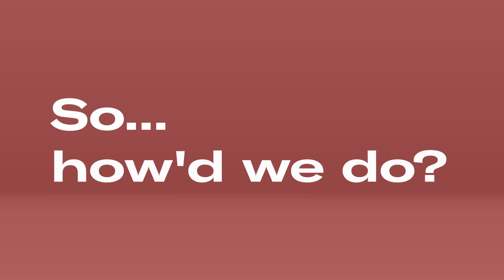What is a blockchain in crypto?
What is blockchain? Blockchain technology is at the heart of cryptocurrencies like Bitcoin, Ethereum, and even Dogecoin, but how does it work?

In 26 seconds we'll attempt to break down this revolutionary technology, and explain what blockchains are, and what role they play for cryptocurrencies.

The statements in this video do not constitute investment advice or any other advice on financial services, financial instruments, financial products, or digital assets. They are intended to provide general information. The statements in this video do not constitute an offer to conclude a contract for the purchase or sale of financial instruments and financial products or an invitation to submit such an offer and to buy or sell any particular digital asset. Cryptocurrencies are subject to high fluctuations in value. A decline in value or a complete loss are possible at any time. The loss of access to data and passwords can also lead to a complete loss.